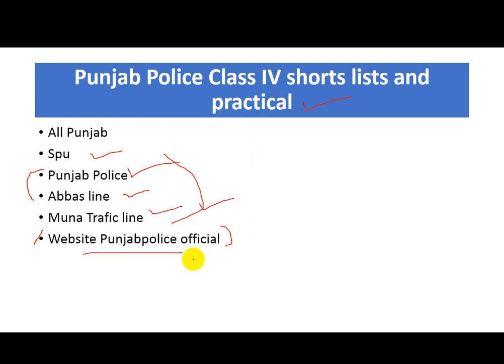Punjab police peratical exams class VI 2021|| new date announce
Punjab police written paper update 2021||lady constable general duty in Punjab police 2021

Punjab police phase 2 written paper update 2021|| written paper agency new update 2021

Punjab police written paper update 2021|constable SPU PHP wireless operator seats in district

Php, spu, wireless operator, constable, lady constable||Punjab police past papers solved mcqs 2021

Punjab police  written paper update 2021||testing agency new update|punjab police ka paper kab hoga

Punjab police phase 2 written paper update 2021| sheikhpure police mian kitni seats ai ha 2021

9th ,10th, 8th
English
Math
I.Q